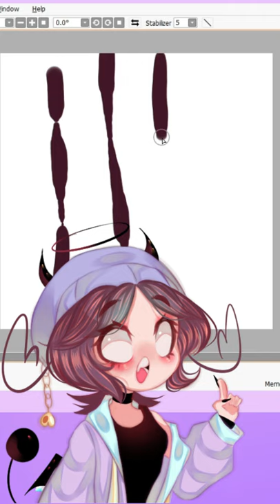TIPS para MEJORAR LA PRESIÓN en tu TABLETA - ARTE DIGITAL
CONSEGUÍ YA TU SÚPER DECO MINI 7, TU SÚPER COMPAÑERA DE AVENTURAS

•FAQ•

1) ¿Con qué dibujás?
•Dibujo en mi computadora de escritorio, con una tableta XP-PEN Deco Pro Small y con el programa Paint Tool Sai 2. Edito mis videos con OBS y Wondershare Filmora X

2) ¿Qué edad tenés y dónde aprendiste a dibujar?
•Tengo 19 años y aprendí a dibujar por mi cuenta, a través de tutoriales, libros, observación y cursos online. Actualmente estoy estudiando Artes Visuales en la UNA, Buenos Aires

3) ¿Por dónde puedo contactarme con vos?

4) ¿Me dibujás?
•Actualmente, ¡mis comisiones están abiertas! Podés ver toda la info acá

5) ¿De qué país sos?
•Soy de Argentina

6) ¿Qué pinceles usás?

7) ¿Quién es el personaje que aparece en tus videos?
•Se llama Emma, es una representación de mi persona. Podés ver más info de ella acá

¡Unite a Eulyy's Paradise/Inferno! Un servidor de Discord dedicado a ayudar a artistas